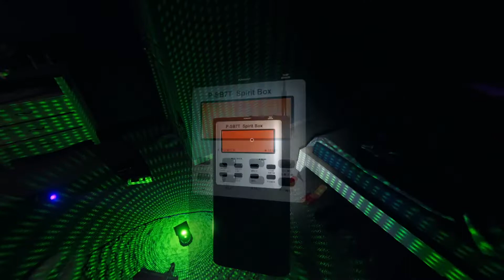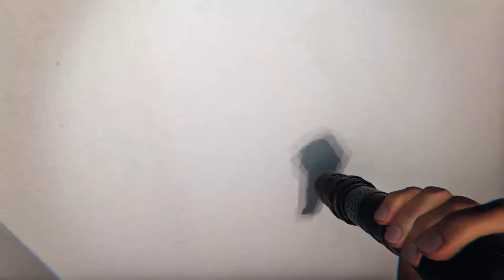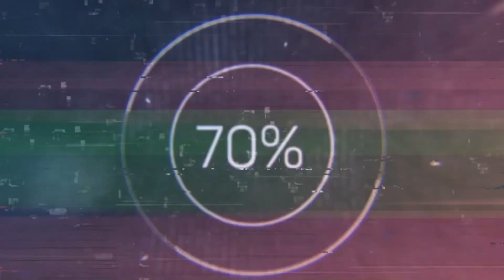Hayaletler av sezonunu kapatmış * Phasmophobia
Bu videomda hayaletlerin son günlerde olabildiğince avsız ve saldırısız davranışlarına şahit oluyorum. Bazen lanetli itemler bile onları dışarı çıkarmaya yetmiyor.

iyi seyirler..✋🏼🙂